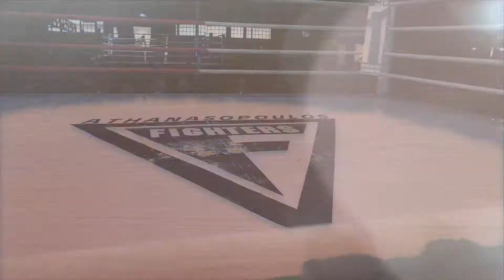Μπούσης vs Καραπιπέρης - Champions Night 62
Η μακροβιότερη διοργάνωση στην Ελλάδα - CHAMPIONS NIGHT - είναι η αγαπημένη συνήθεια των φίλων των μαχητικών αθλημάτων !!

Το Champions Night, έχει αναδείξει όλα αυτά τα χρόνια, αρχάριους - ερασιτέχνες - νέα ταλέντα και επαγγελματίες αθλητές εντός και εκτός Ελλάδας !!

Με ποιότητα και συνέπεια χρόνων σας παρουσιάζουμε το Champions Night 62!

HASTAGS

ΕΠΙΚΟΙΝΩΝΙΑ ΓΙΑ ΔΙΟΡΓΑΝΩΣΕΙΣ :
events#fightersathanasopoulos.gr | 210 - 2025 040

-  M  O  R  E     T  H  A  N     A     F  I  G  H  T  I  N  G     C  L  U  B  -